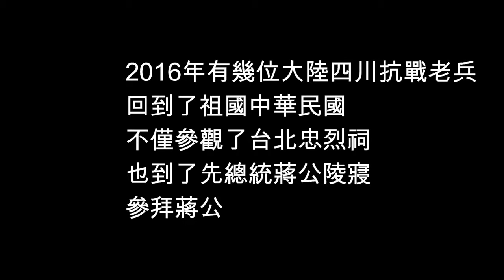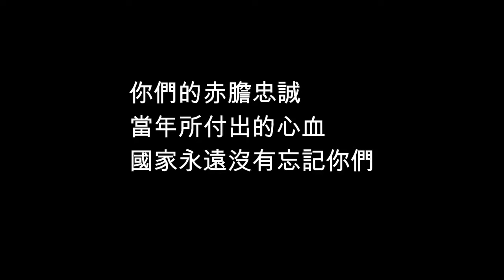大陸抗戰老兵淚灑復興地區，國家虧欠你們太多了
復興中華民國－－推動大陸民主、實現民国統一！